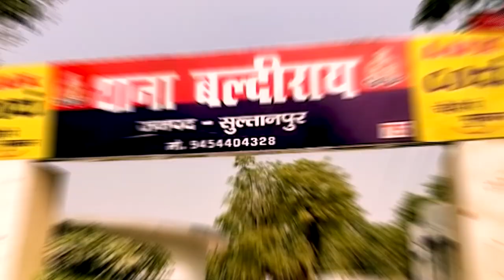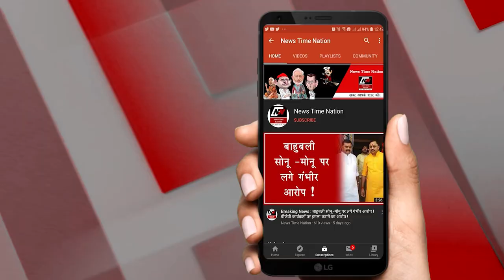सुल्तानपुर में दुर्गा पूजा विसर्जन में पिछले साल हुआ था बड़ा हादसा ! | News Time Nation